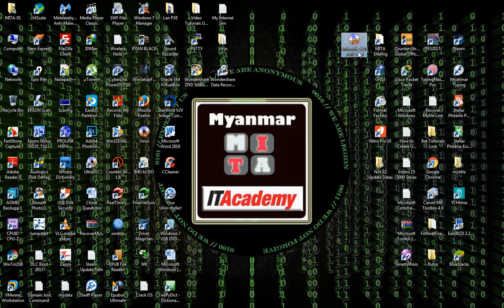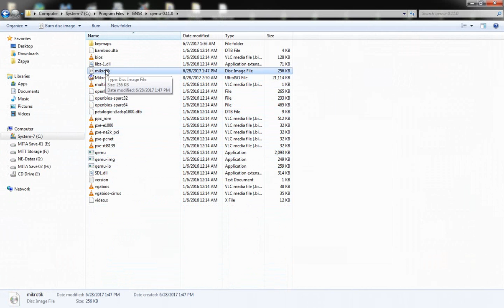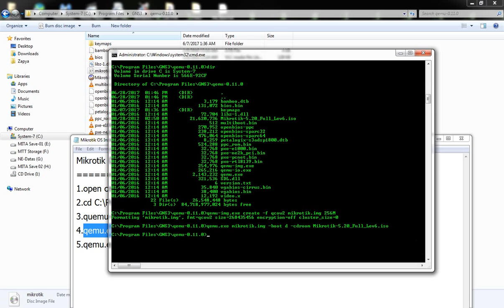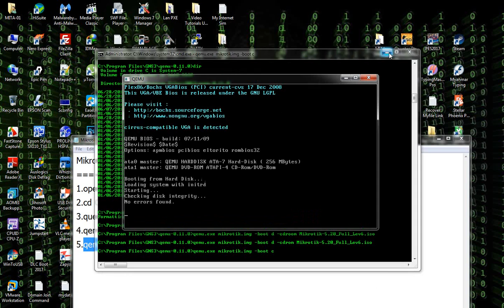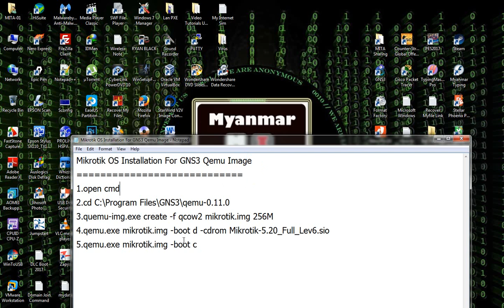Mikrotik OS Installation For GNS3 Qemu Image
1.open cmd
2.cd C:\Program Files\GNS3\qemu-0.11.0
3.quemu-img.exe create -f qcow2 mikrotik.img 256M
4.qemu.exe mikrotik.img -boot d -cdrom Mikrotik-5.20_Full_Lev6.sio
5.qemu.exe mikrotik.img -boot c

Mikrotik OS Iso Image Download